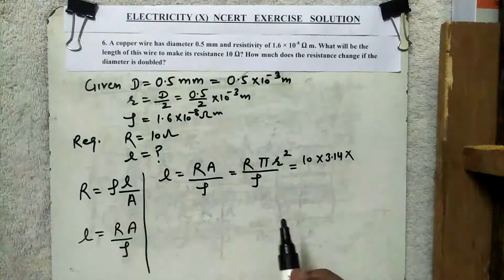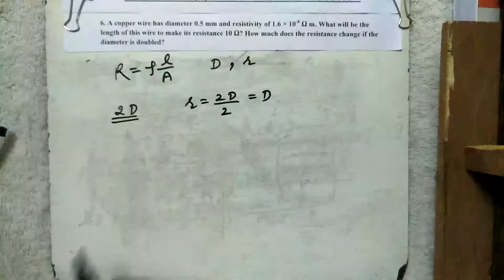ELECTRICITY (X) NCERT NUMERICAL 06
NCERT NUMERICAL 06